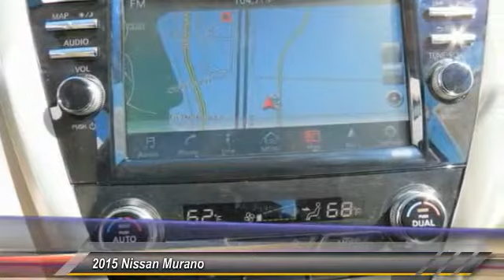2015 Nissan Murano new, Altima, Maxima, Sentra, 370Z, Murano, Fontana, Rancho Cucamonga, Ontario, Sa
2015 Nissan Murano SL

Fontana Nissan
16444 South Highland Avenue

2015 Nissan Murano-Get the car you want for less than you expect. Our Bottom Line Price is the reason why our customers race over to Fontana Nissan in the Inland Empire to buy their new Nissan vehicle. Consumer may or may not qualify for college grad or military rebates, please contact dealer for details!